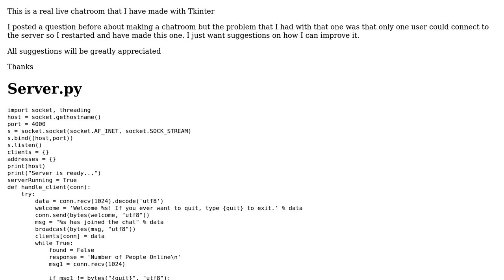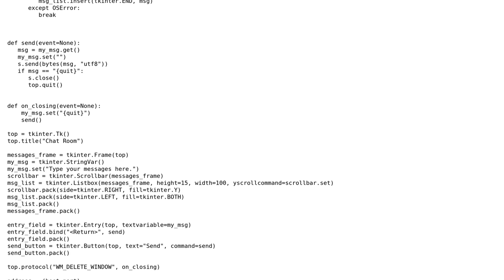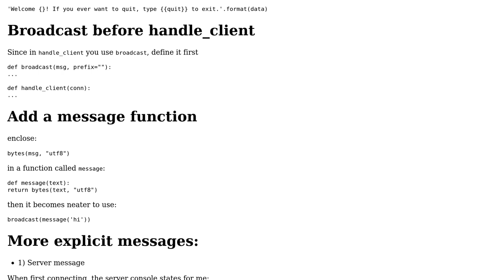Code Review: Socket chat room made with Tkinter Python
With thanks & praise to God, and with thanks to the many people who have made this project possible! | Content (except music & images) licensed under CC BY-SA | Music | Images & others | With thanks to user colkat406 user Abdur-Rahmaan Janhangeer and the Stack Exchange Network Trademarks are property of their respective owners. You are responsible for your own actions.